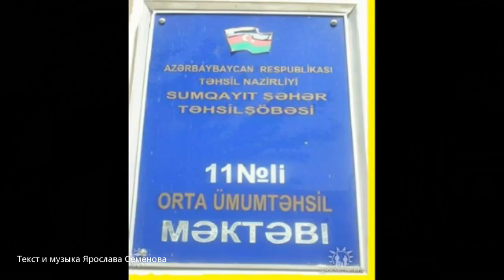Два родных языка Ярослав Семенов